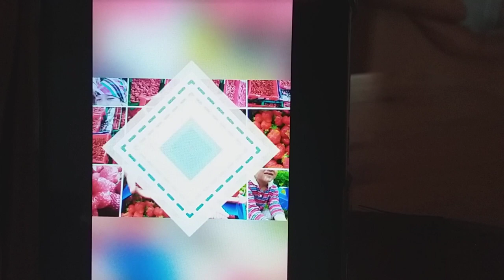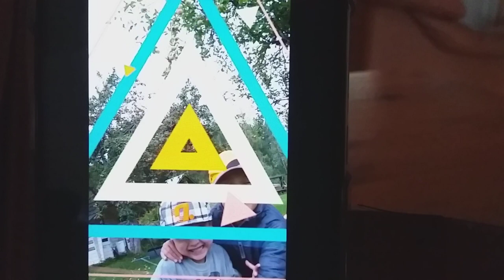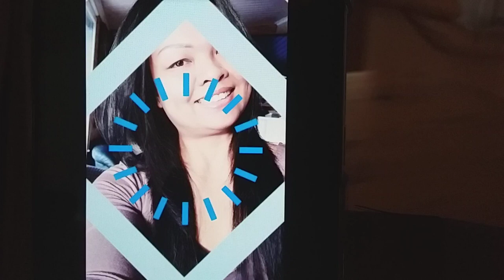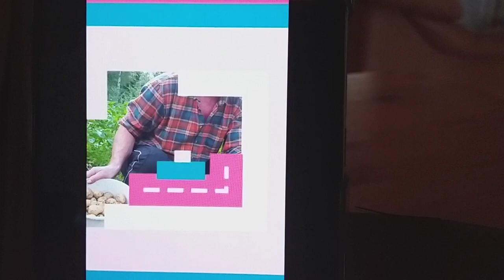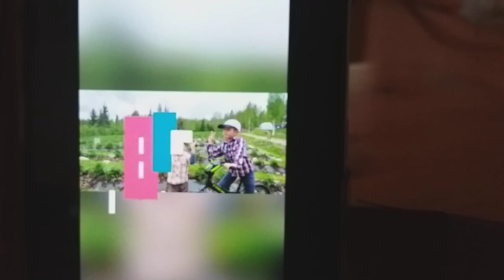ภาพสวยจากฟินแลนด์จ้า Picture Family IsaanFinland รุปและวิวสวยๆ ชีวิตต่างแดน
meta name="tradetracker-site-verification" content="f0965da77bf19d765068f540e2ab587076c30dc2" / Real-life and Lifestyle in The Authentic Small Organic Farm in Finland. @Isaanfinland Kuvakavalkadi Isaan Finland perheestä script data-ad-client="ca-pub-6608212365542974" async scr=" Hot Now, Rising Up and Most Popular.